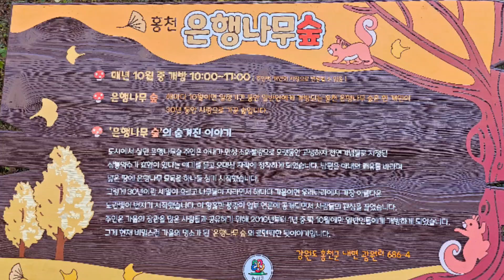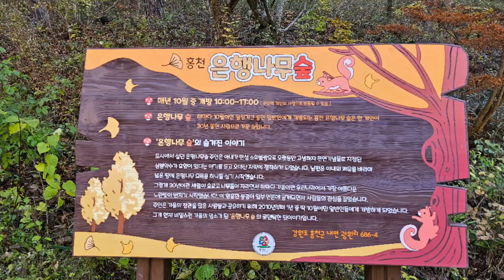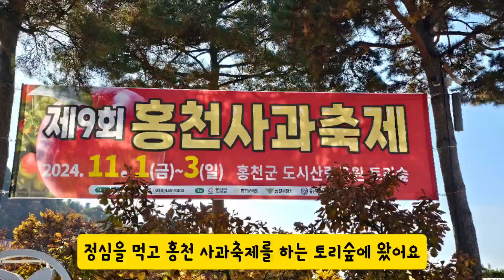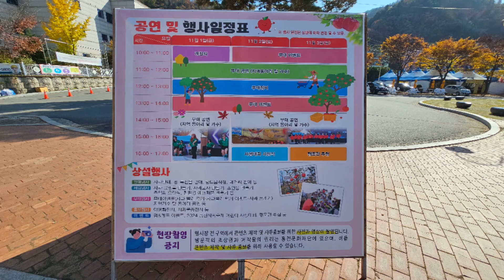홍천 은행나무숲 개방 그리고 홍천사과축제는 2024년 11월 3일까지 입니다.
홍천 은행나무숲과 홍천 사과축제장을 다녀왔어요.
은행나무숲 개방과  사과축제는 11월 3일 일요일까지 입니다.
영상보시고 도움이 되셨다면 함 다녀오세요.